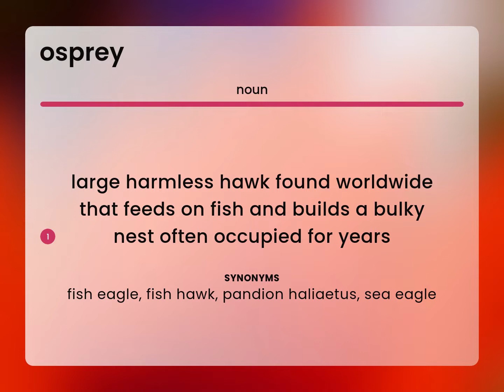Osprey — what is OSPREY meaning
What does OSPREY mean?